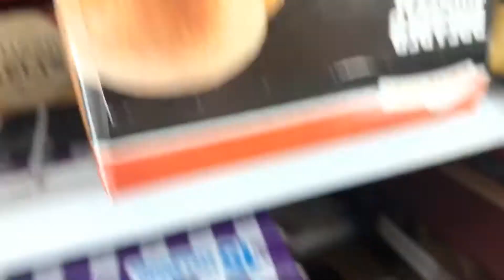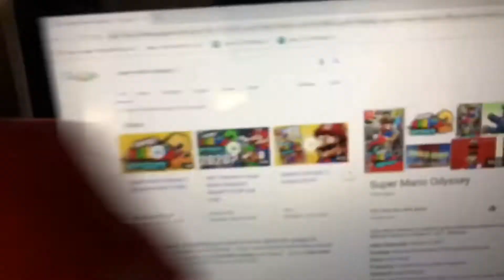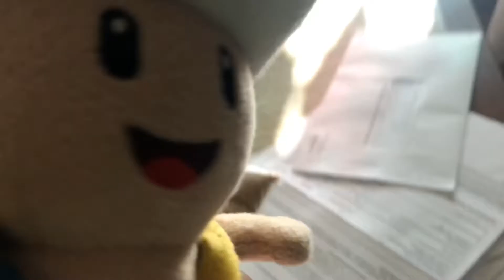JMPA Movie:Luigi’s curse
Luigi gets the banana curse